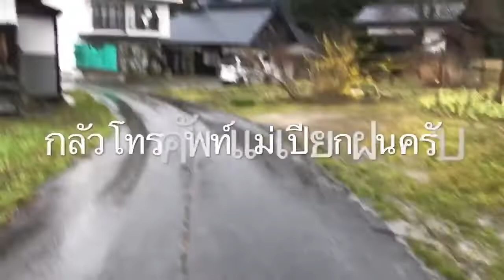ช่วยแม่ทำงานบ้าน ช่วยแม่ทำกับข้าว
หยุดยาวๆ ช่วยกันทำงานบ้านทุกอย่างเลย 2 แม่ลูก กิน นอน ทำงานบ้าน วนไปครับ